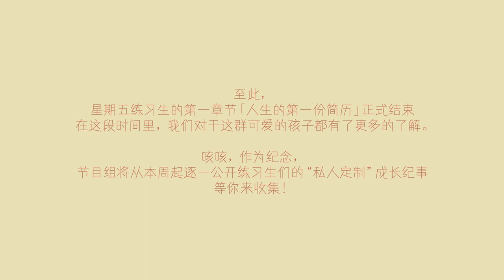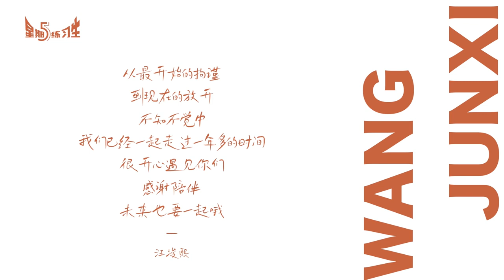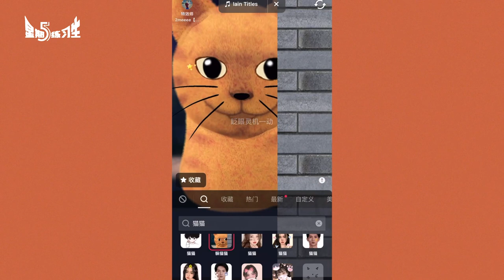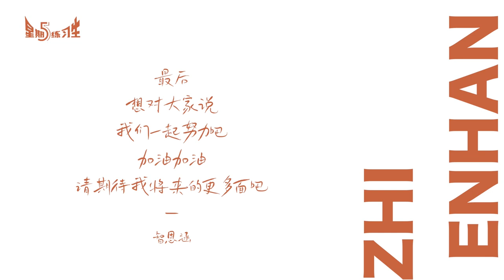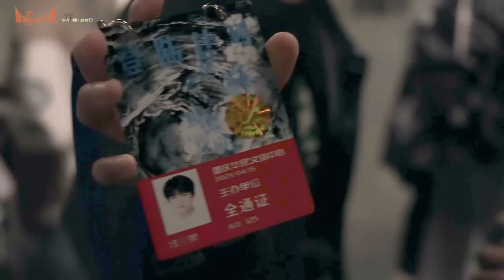[TF FAMILY Trainees(TF家族练习生)] "Friday Trainees" 04: Today is the day to go to a conccert!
Surrounded by spotlights and cheers, the trainees felt so excited!